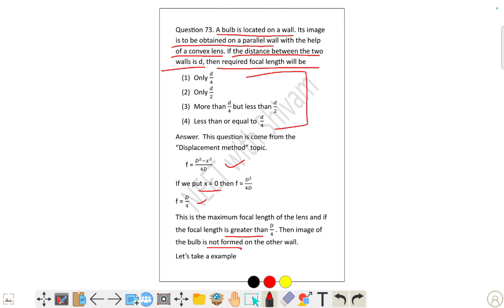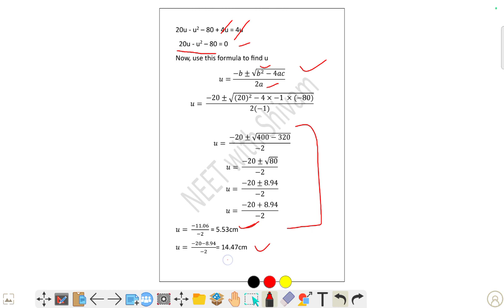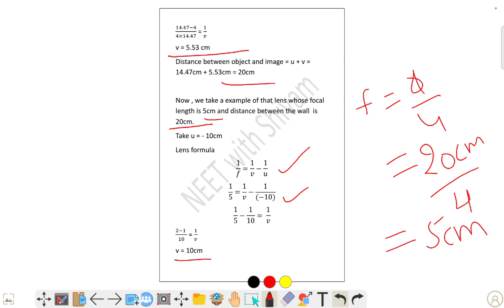A bulb is located on a wall. Its image is to be obtained on a parallel wall with the help of a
A bulb is located on a wall. Its image
is to be obtained on a parallel wall with the help
of a convex lens. If the distance between the two
walls is d, then required focal length will be